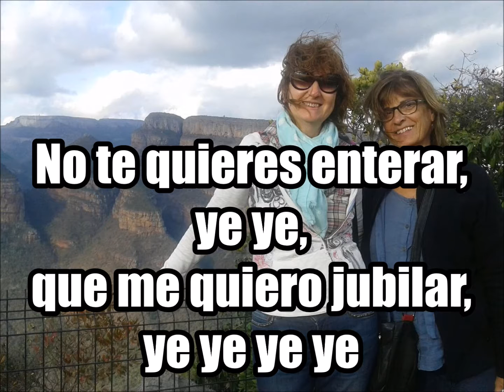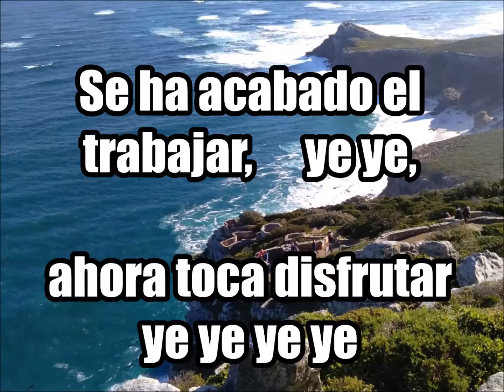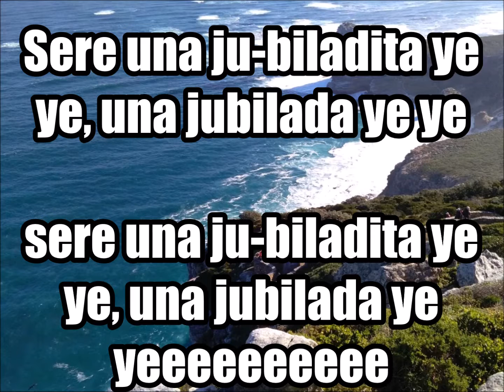La Jubilada YeYe la colla